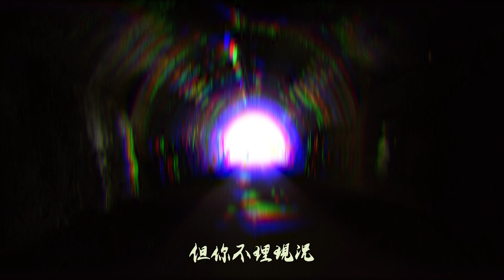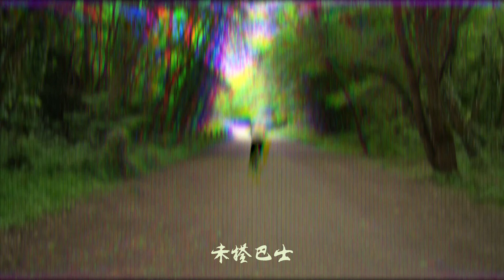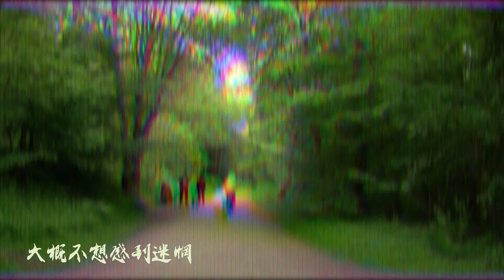Kingston Chow -《天光》MV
天光

日煦和麗 雲開普照
颯風流逝 停不住分秒

稍稍 張開眼眶
窗邊 滲透陽光
那美夢遊蕩 已未能回望 沒希望

稍稍 關起眼眶
光影 注滿前方
蓋過 來逃避趟

怎會 這麼快 天光

你始終要落床
別再想寢一秒又何妨
你始終要落床
再瞓只會更趕

你始終要落床
若你安心只會路茫茫
你始終要落床
但你不理現況 渡過千個嚴寒

輕輕打開被窩
空氣凍結爐火
世界像懲罰我
這次 不可以 再拖

你始終要落床
你始終要落床
再瞓只會更趕

你始終要落床
你始終要落床
但你可知現況

未換衫褲
未搭巴士
未上班去
日上三桿

你終於也落床
是你這刻感到徬徨
你終於也落床
這勢必沒法擋

你終於也落床
大概不想感到迷惘
你終於也落床
看那煙花盛放 名流千世百芳

留點餘溫 在被窩裡
夜深回歸 誰可立刻入睡